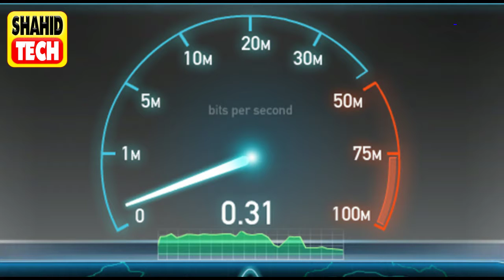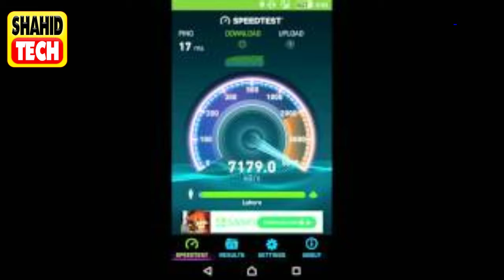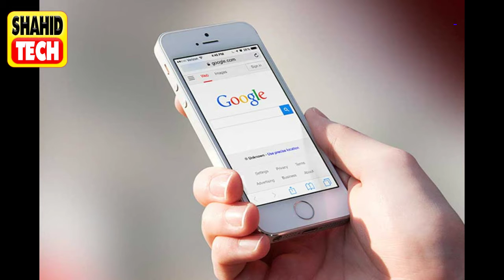ہائیر ایجوکیشن کمیشن میں پاکستان کی پہلی انٹرنیٹ ایکسچینج قائم کر دی گئی Pakistan News اردو -हिंदी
ہائیر ایجوکیشن کمیشن میں پاکستان کی پہلی انٹرنیٹ ایکسچینج قائم کر دی گئی  اردو -हिंदी
Admin
Shahid Rehan
Phones

Music
Minecraft
Movies
Drake
Beyonce
Frozen
Happy
Afrikaans: mobiele rekenaar en tegnologie
Arabic: الكمبيوتر المحمول والتكنولوجيا
Azerbaijani: mobil kompüter və texnologiya
Belarusian: мабільны кампутар і тэхналогіі
Bulgarian: мобилен компютър и технология
Bengali: মোবাইল কম্পিউটার ও প্রযুক্তি
Bosnian: mobilnih računala i tehnologije
Catalan: ordinador mòbil i la tecnologia
Cebuano: mobile computer ug teknolohiya
Czech: mobilní počítač a technologie
Welsh: cyfrifiadur symudol a thechnoleg
Danish: mobil computer og teknologi
German: Mobile Computer und Technik
Greek: φορητό υπολογιστή και την τεχνολογία
English: mobile computer and technology
Esperanto: mobile computer